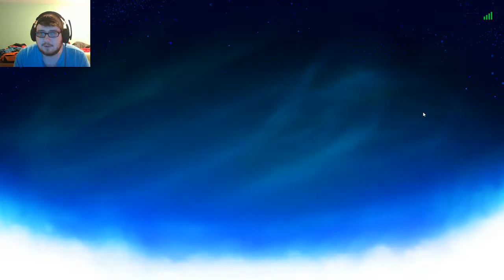[#4] Eine auf's Maul! (für uns...) | Brawlhalla feat. Turki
Schon krass, wie mega wie abgehen und einfach JEDE runde gewinnen, ich glaube wir sollten uns mal ein wenig zurückhalten.
Aber so ist das, wenn man so extrem viel Skill hat und immer weiter in der ELO aufsteigt! :D

Liken, Sub, Teilen, so wie überall ;D